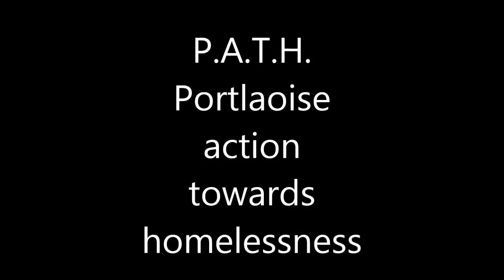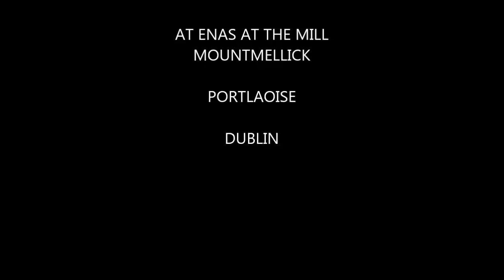PATH ... Portlaoise action towards homelessness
This is a video we made to show what our trips to dublin to feed the homeless consist of.. the day starts at 5pm at enas at the mill restaurant where the chef jason lawless and his staff prepare the stew and sandwiches, then its off on the road to dublin  to distribute the food.. finishing up at around midnight..so as you can see there is a lot of time and effort from all involved , to which we are extremely grateful.. long may we be able to continue doing this...thanks for watching and supporting what we do.. please share this video and get our message further afield...